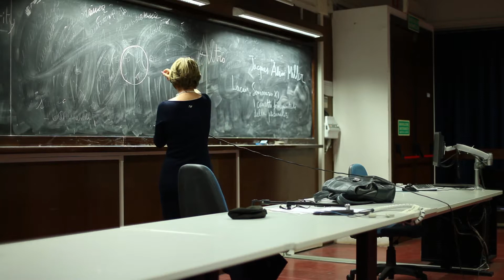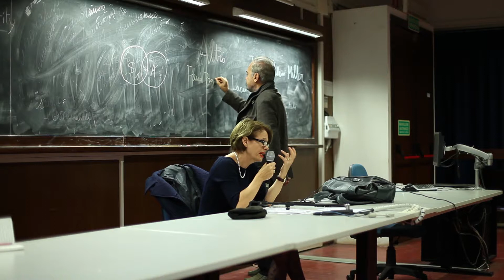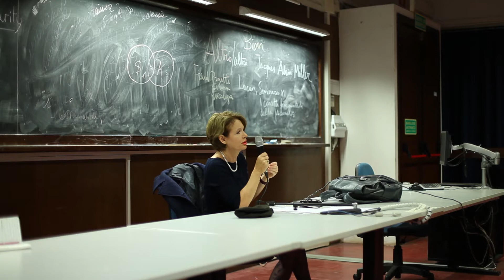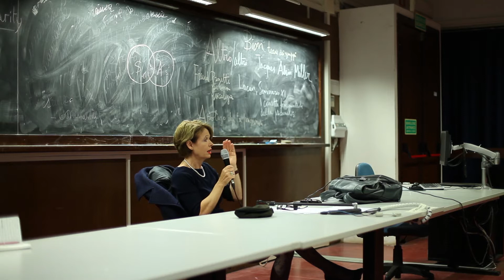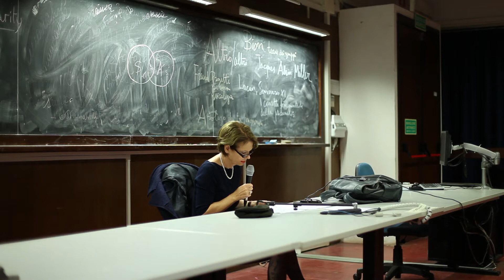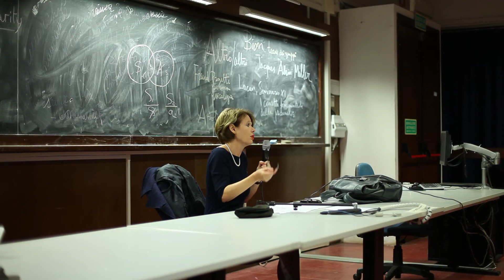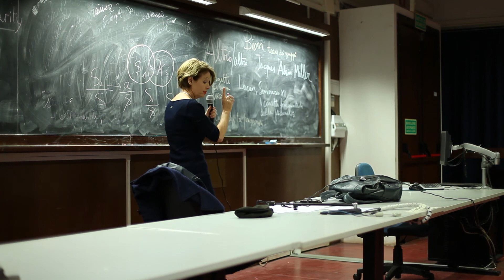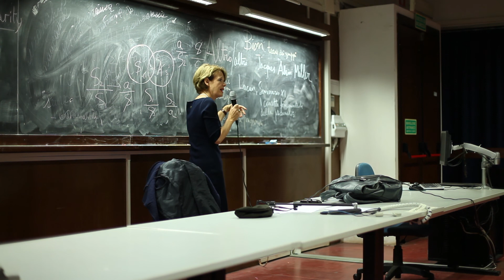Paola Francesconi - Ho tre fratelli, Paolo, Ernesto ed io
Conferenza, presso il Corso di laurea in educatore servizi per l’infanzia.
Insegnamento di sociologia
(Docente A. Russo)
 23 ottobre 2014 Bologna